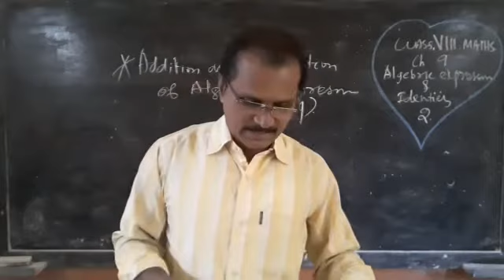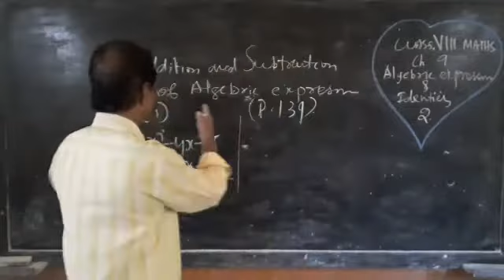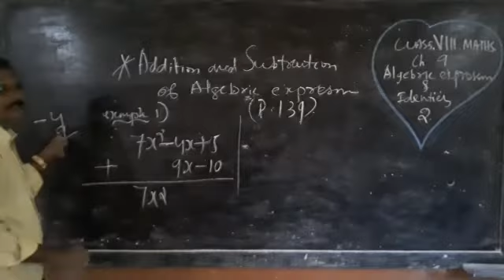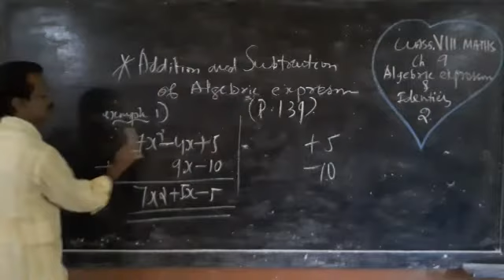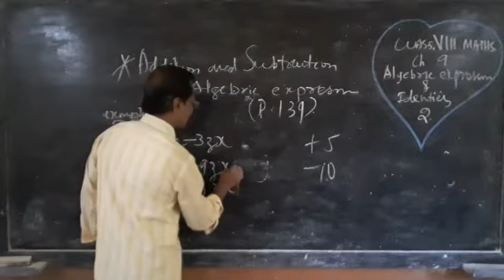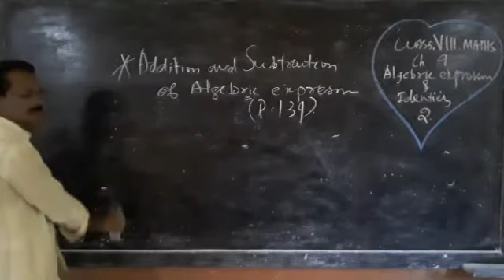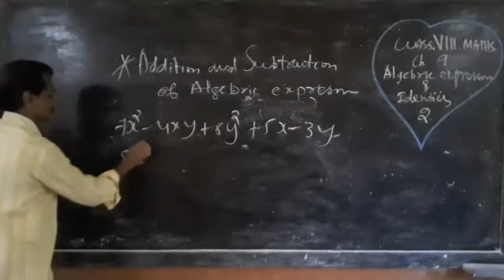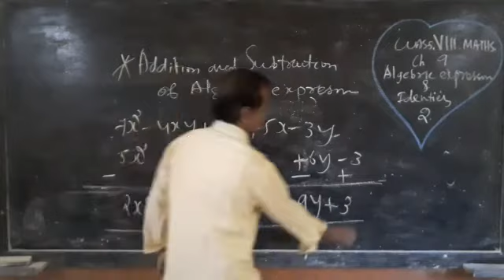151) CLASS 8| MATHS | Ch 9 Algebraic Expressions and Identities 2